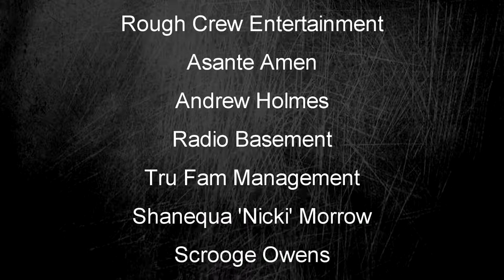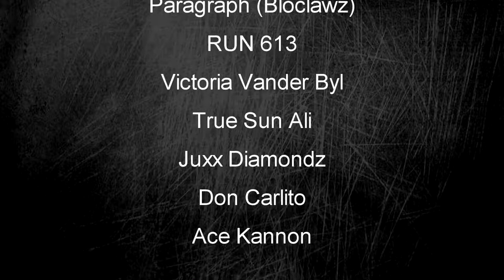Sparxx Vizion Video Shout-Outs Pt.5 (Halloween Edition 2013)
To get a free spot on any of our upcoming Sparxx Vizion video shout outs please feel free to holla at us for more details!!

Video by: SPARXX VIZION/OTTAWA GRAPHICS
Edited by: SPARXX VIZION/OTTAWA GRAPHICS